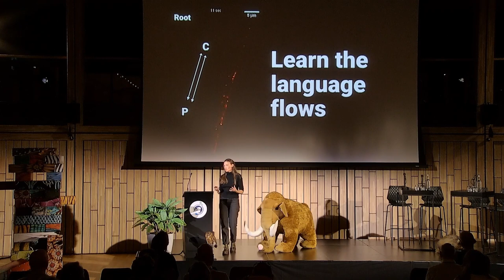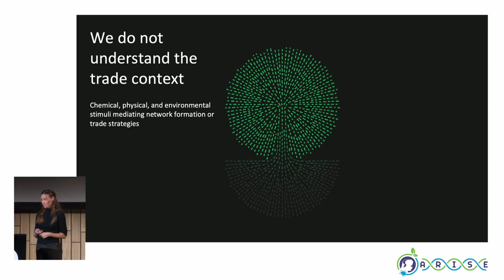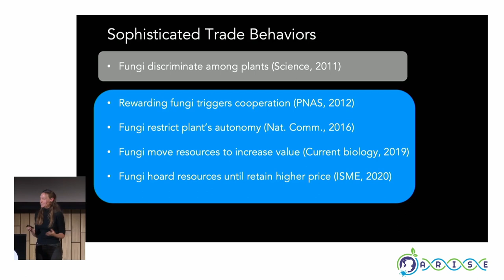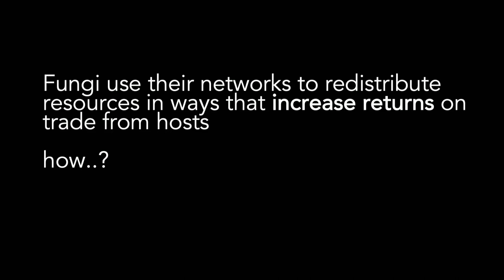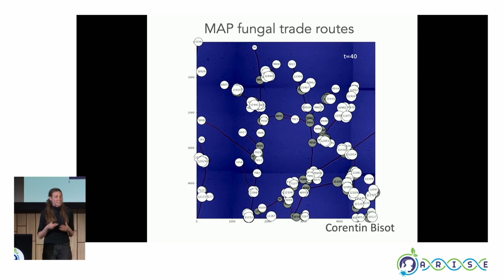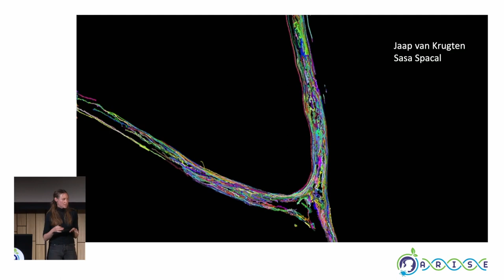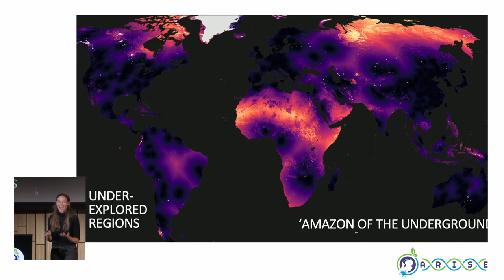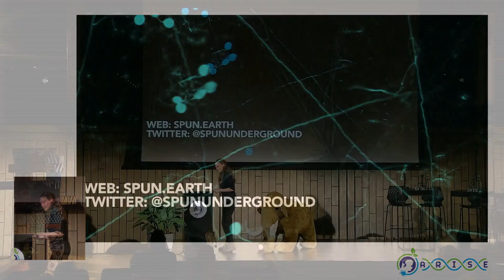Arise Day: Toby Kiers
Prof. Dr. Toby Kiers is a researcher and the leader of SPUN: the Society for the Protection of Underground Networks. At the Arise Day, she spoke about her work: "Understanding underground networks is paramount to our future."